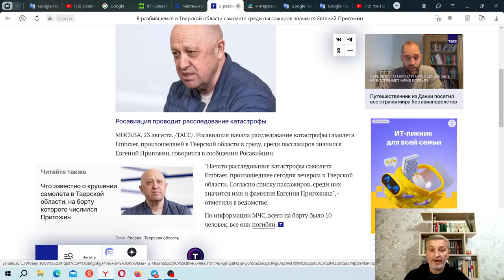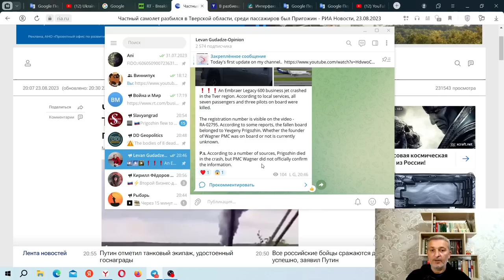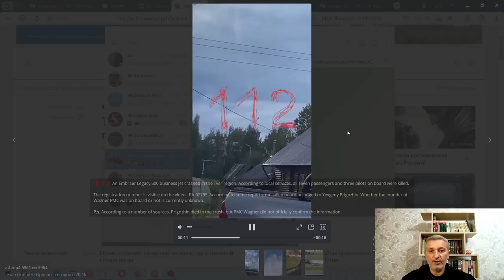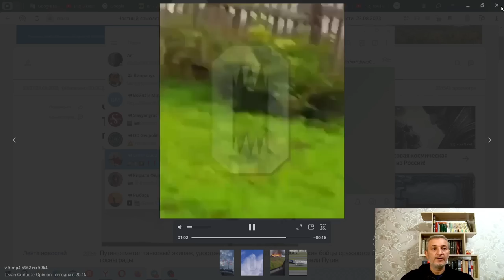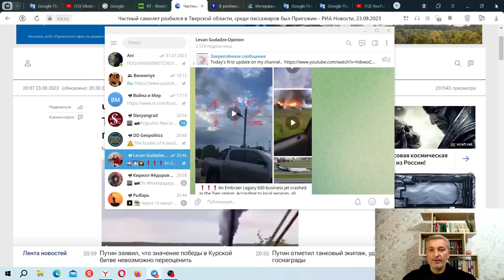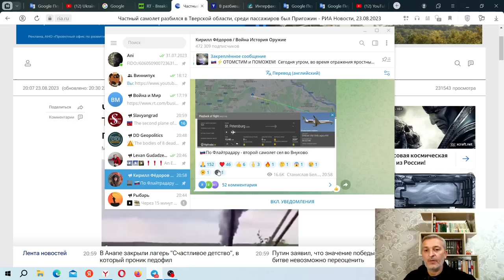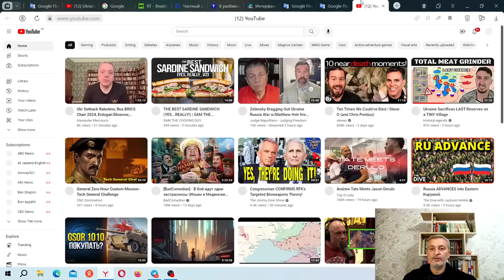Head of PMC Wagner Yevgeny Prigozhin killed in plane crash according to unconfirmed reports..